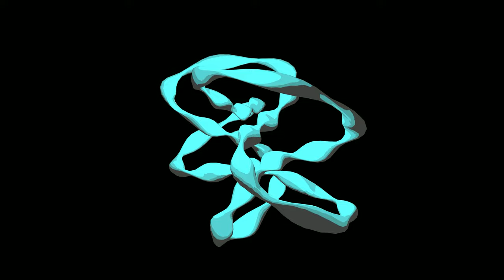Balubish - Magic Forest Run - Original Remastered